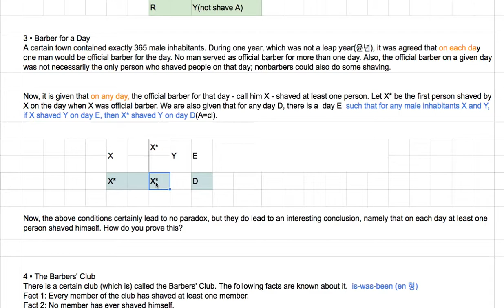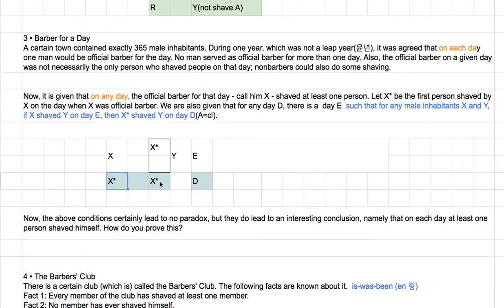[영어의 구조] 213 - 세번 째 퀴즈의 솔루션